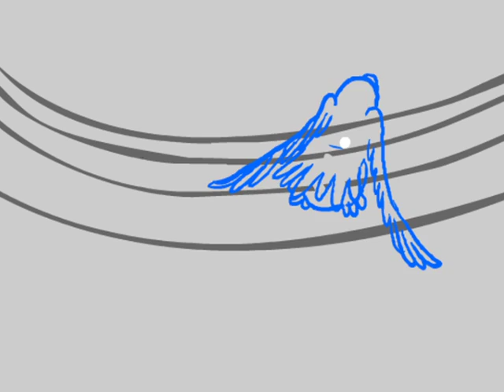Lawn Chair Update.mov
short film by Carl Harrison